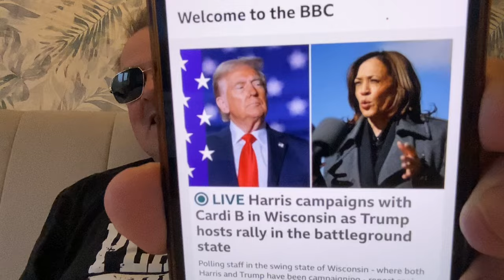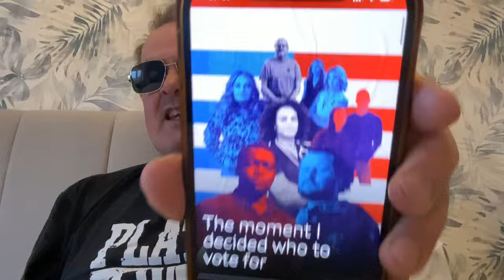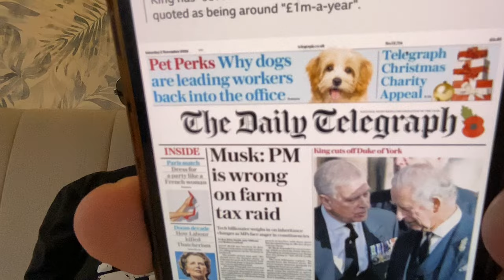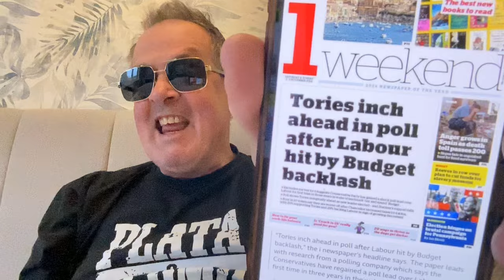Trump v Kamala who’s gonna win? What’s your prediction?